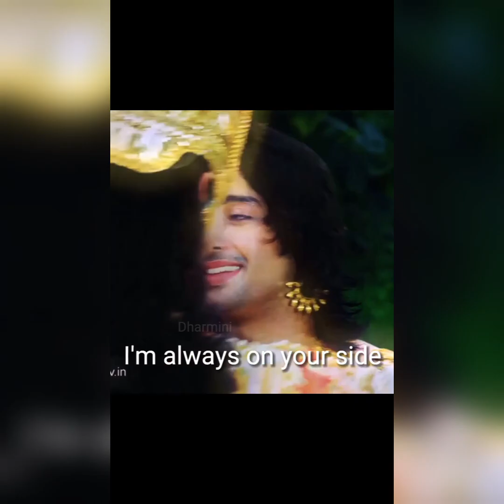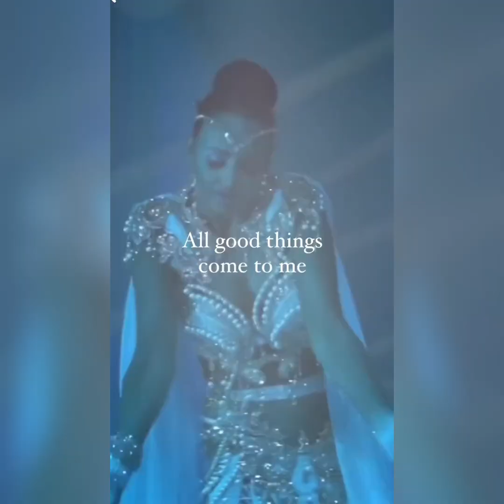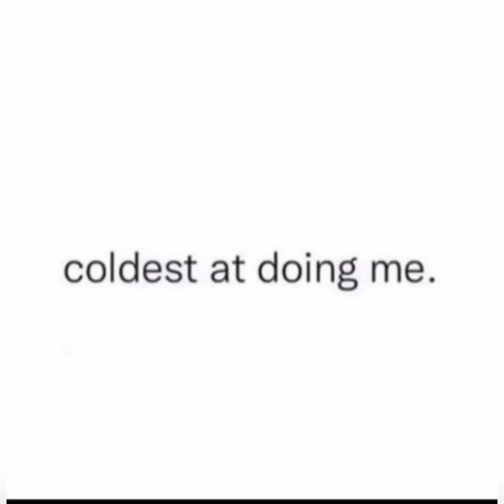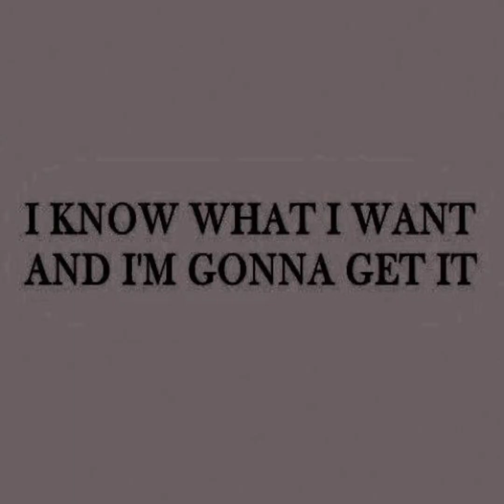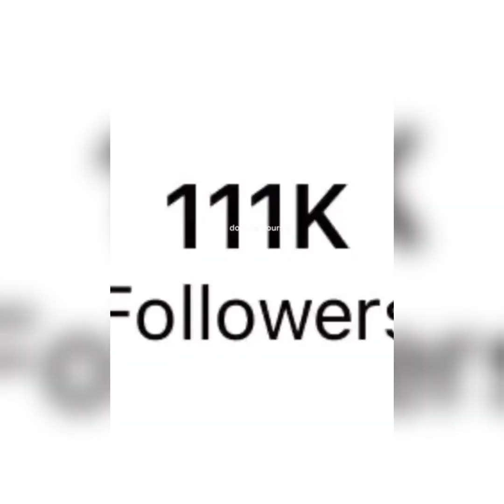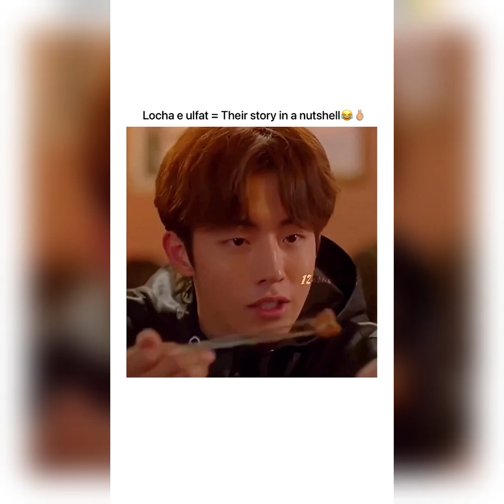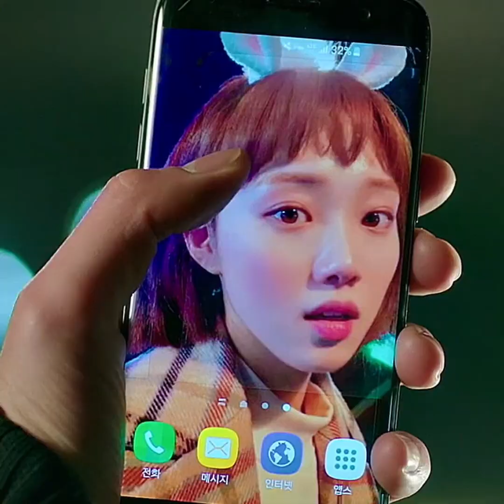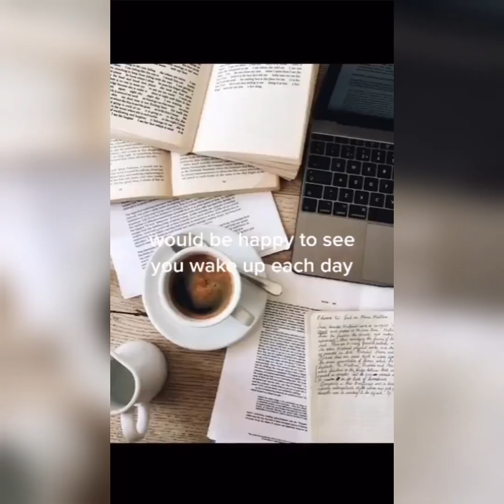God is the greatest and most merciful